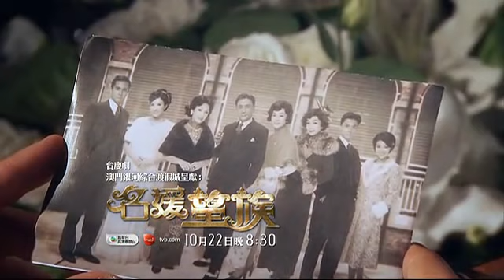TVB 45周年台慶劇 宣傳片 Idy Chan 陳玉蓮